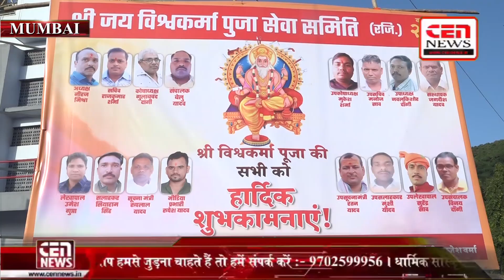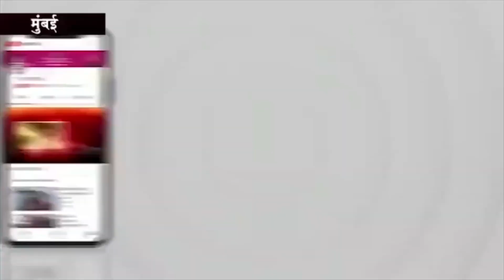में Vishwakarama puja किया गया Jay Vishwakarama Pooja Seva Samiti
Jay Vishwakarama Pooja Seva Samiti Gadakari

cennews Jay Vishwakarama Pooja Seva Samiti Gadakari